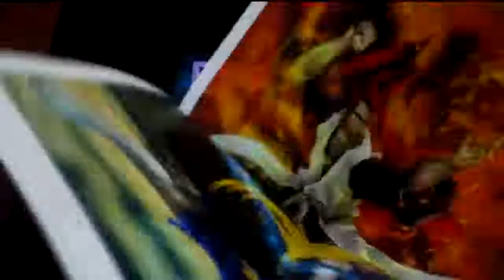Pinsel Project Portfolio Magazine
Here it is guys. It's finally here!